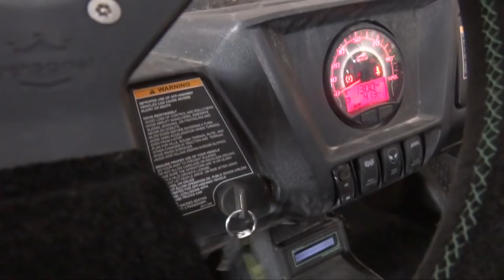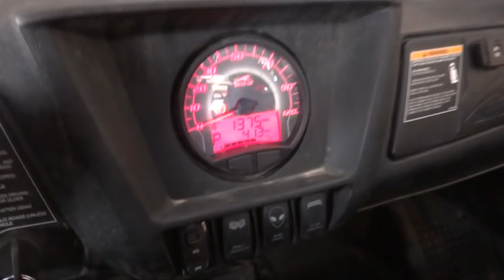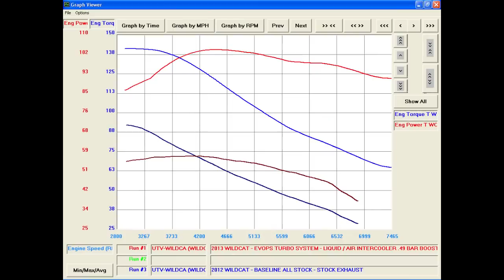Arctic Cat Wildcat Turbo Camoplast Tracks Short Field Test Evolution PowerSports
Short video of the Evolution PowerSports Wildcat 4 turbo taking a quick ride in 18" of fresh powder with camoplast snow tracks.